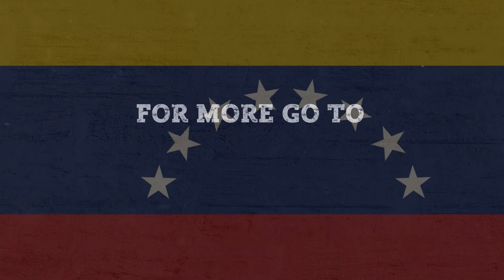Life Under Socialism: The Cost of "Free Stuff"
TFAS outreach fellows and Venezuelan asylum seekers Jorge Galicia and Andrés Guilarte sat down for an exclusive four part interview series to share their stories fleeing their home country's socialist regime.